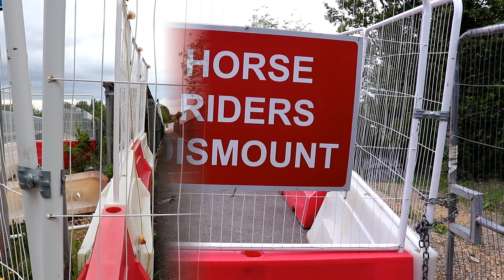Werrington Junction Upgrade May 2021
The Lincoln Road bridges are now open for use by the public.  The temporary Bailey bridge has been closed and is in the process of being removed.
At Hurn Road, the land bridge between the north cutting and the dive under cutting is slowly being removed to join the two together.  As a consequence the amount of spoil continues to grow again.

articles, photos, plans and more.